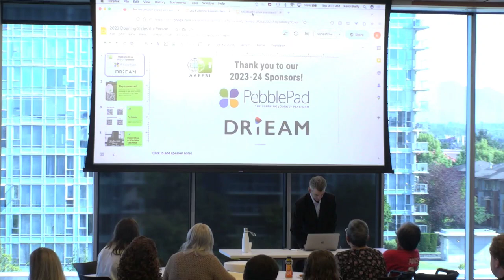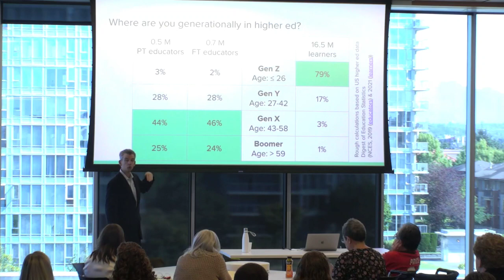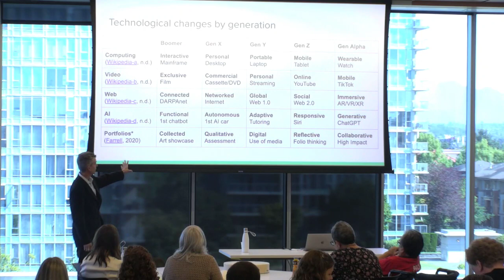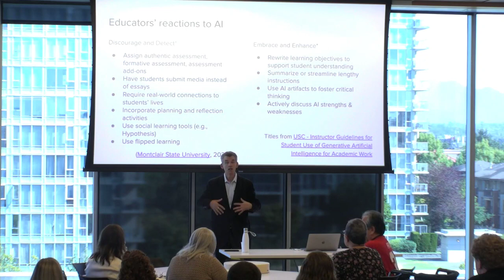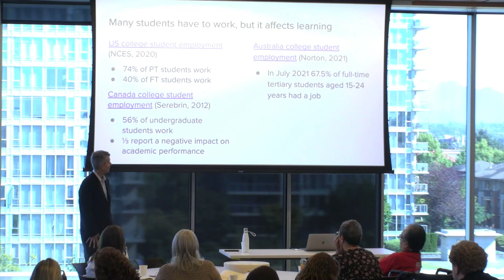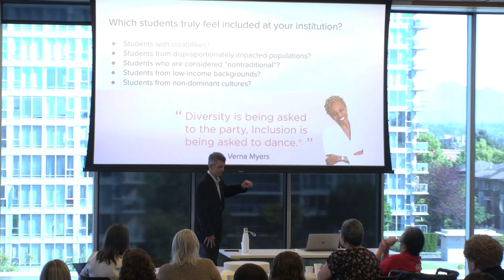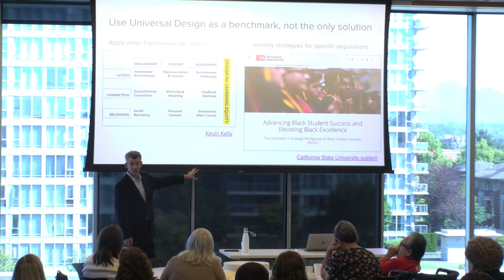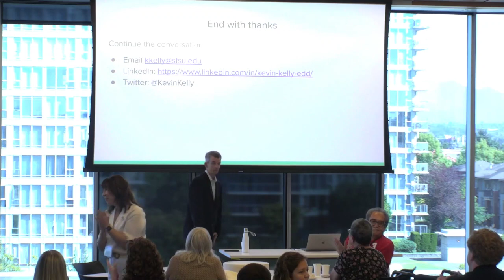Keynote: What AI prompts would Darwin write?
Keynote 'What AI prompts would Darwin write? Crafting equitable ePortfolio practices to help learners adapt to global changes' by Kevin Kelly (San Francisco State University; AAEEBL Boaord) at the AAEEBL Annual Meeting 2023 on 20 July 2023